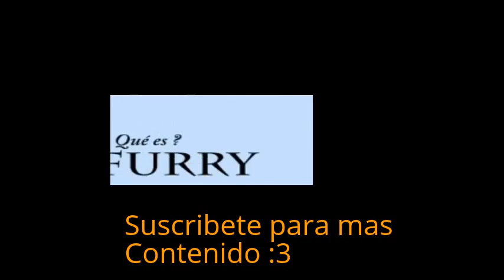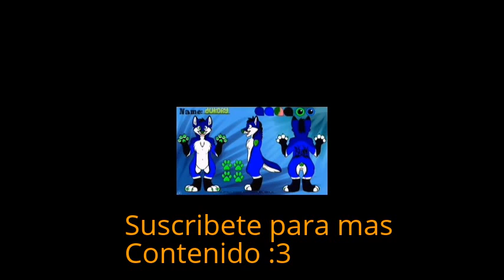Introduccion al Furry Fandom :D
He creado este vídeo con el propósito de mostrar un poco del furry fandom :3